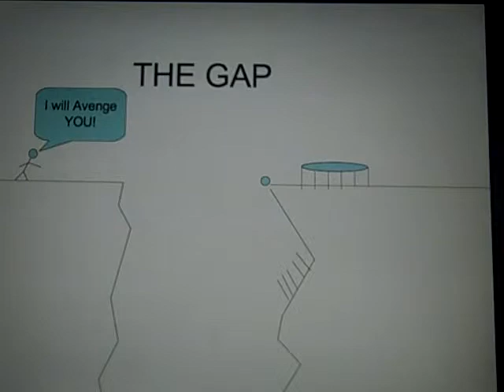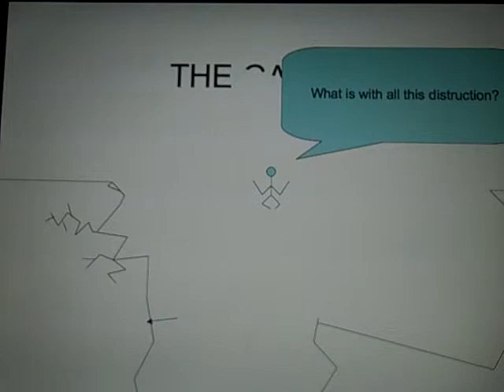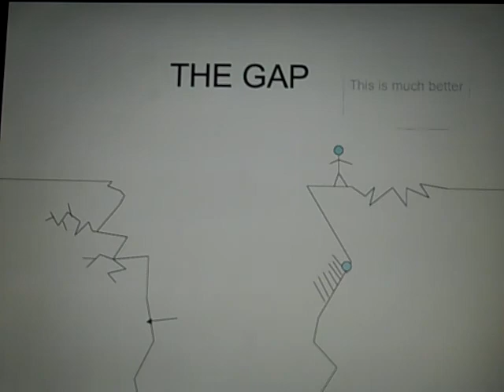The Gap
this was a powerpoint i made in class when i should have been doing work i did this instead.
it is set to the song Heart attack by Sum 41.  enjoy